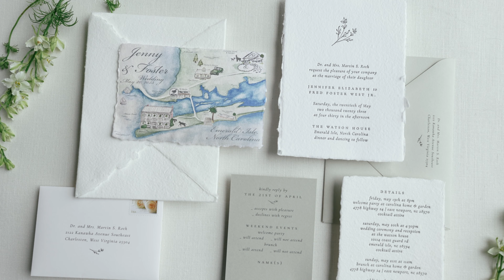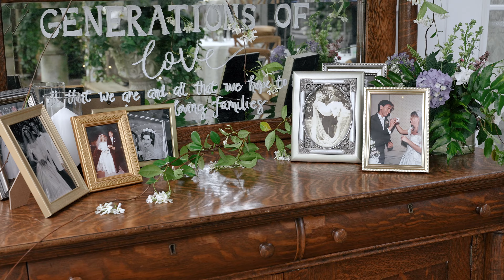A Joyful Coastal Wedding | Jenny + Foster | Serrano Film Co.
Jenny + Foster Wedding
The Watson House + Gardens | Emerald Isle, NC, USA

A Film By Serrano Film Co.
Husband + Wife Wedding Videographers
NC, East Coast, Select Destinations

Thank you to all the vendors who made this day possible!

bride: @jennyforurthoughts
groom: @fwest9
getting ready/ceremony/reception venue: @thewatsonhouseandgardens
rehearsal dinner venue: @carolinahomeandgardennc
planning/coordination: @dreammakersweddingestates
design/florals: @finishingtouchesfloral
photographer: @clickawayphoto
videographer: @serranofilmco [us!]
beauty: @lisapratherbeauty @bridalwithrachel @taylorcamplinhair
stationary: @augustandwhitedesigns
band: @qcbmusicgroup
ceremony musicians: crystal coast musicians (couldn't find IG, but they're on FB)
caterer: @liveoakeats
dessert: @mrs.vingerbers.sweets
bride's rings: @perrys_emporium
groom's ring: @brilliantearth
dress: @aandbe_bridalshop
tux: @theblacktux

+ You Changed Everything feat. Marie Hines (With Oohs + Ahhs) [Instrumental] | CHPTRS
+ Emerging | Why We Wander
SYNC ID: MB01KBIB2PI4V7X